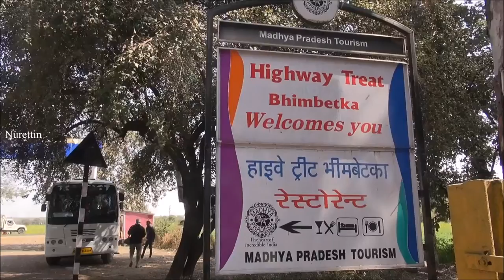India/Bhimbetka rock shelters Part 31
Bhimbetka rock shelters:
The Bhimbetka rock shelters are an archaeological site of the Paleolithic, exhibiting the earliest traces of human life on the Indian subcontinent, and thus the beginning of the South Asian Stone Age. It is located in the Raisen District in the Indian state of Madhya Pradesh, near Abdullaganj town and inside the Ratapani Wildlife Sanctuary. At least some of the shelters were inhabited by Homo erectus more than 100,000 years ago. Some of the Stone Age rock paintings found among the Bhimbetka rock shelters are approximately 30,000 years old. The caves also deliver early evidence of dance. They were declared a World Heritage Site in 2003.
The name Bhimbetka (भीमबैठका) is associated with Bhima, a hero-deity of the epic Mahabharata. The word Bhimbetka is said to derive from Bhimbaithka, meaning "sitting place of Bhima".
Location
The Rock Shelters of Bhimbetaka (or Bhim Baithaka) lies 9 km from Obedullaganj city in the Raisen District of Madhya Pradesh,and 45 kilometers south of Bhopal at the southern edge of the Vindhya hills. South of these rock shelters are successive ranges of the Satpura hills.
The entire area is covered by thick vegetation, has abundant natural resources in its perennial water supplies, natural shelters, rich forest flora and fauna, and bears a striking resemblance to similar rock art sites such as Kakadu National Park in Australia, the cave paintings of the Bushmen in Kalahari Desert and the Upper Paleolithic Lascaux cave paintings in France.
Rock art and paintings
The only painting in the caves showing, "a man" being hunted by a beast, a horned boar
The rock shelters and caves of Bhimbetka have a large number of paintings. The oldest paintings are considered to be 30,000 years old, but some of the geometric figures date to as recently as the medieval period. The colors used are vegetable colors which have endured through time because the drawings were generally made deep inside a niche or on inner walls. The drawings and paintings can be classified under seven different periods.Wikipedia